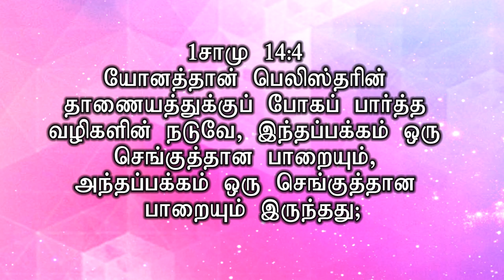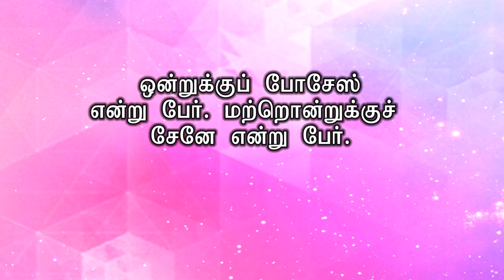தலைவனின் தகுதிகள் - பாகம் -1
REV.STEPHEN DEVAKUMAR
OPEN DOOR CHURCH
CHENNAI